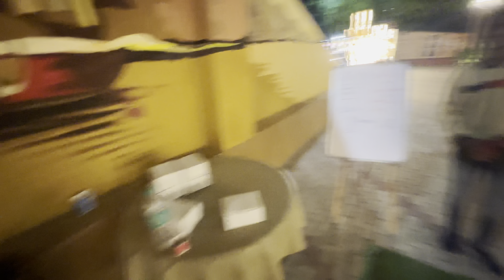Visited TAJ MAHAL OF LUCKNOW | Puran get caught and fined 10000 Rupees😱🤯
# updarshan